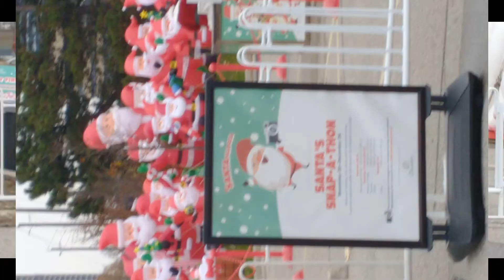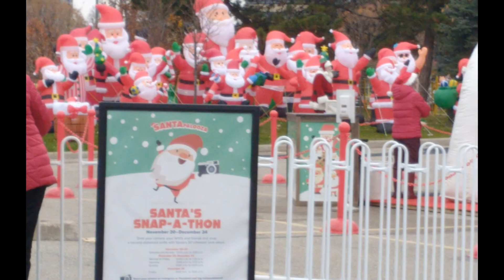SANTAPlAZA TORONTOWEST CLOVERDALE MALL | CHRIST MASS CANADA 2021